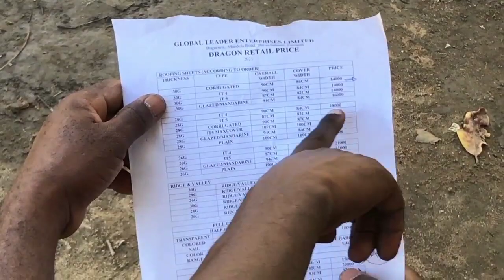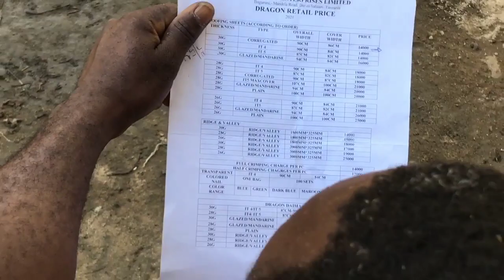Building a house in Kigamboni, Tanzania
Building a house in Kigamboni, Dar es Salaam, Tanzania